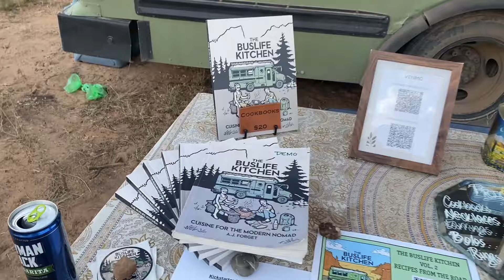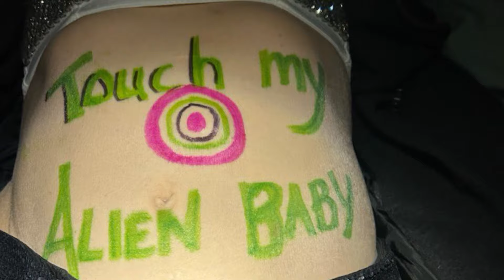Moonlanding III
It’s a big party.